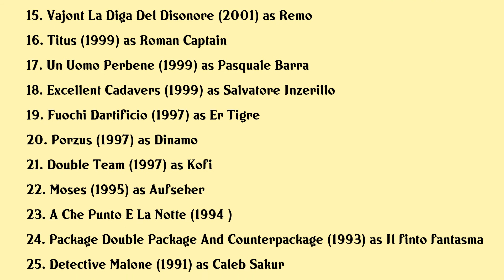Bruno Bilotta Movies list Bruno Bilotta| Filmography of Bruno Bilotta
Bruno Bilotta Full Movies List Filmography of Bruno Bilotta

Latest movies of Bruno Bilotta are:

1. Spider Man Far From Home
2. Rising Heartbeats
3. The Tracker
4. American Assassin
5. Arne Dahl The Europe Blues
6. The Tourist
7. My House Is Full Of Mirrors
8. Jean Charles
9. Trappola Dautore
10. Carnera The Walking Mountain
11. The Stone Merchant
12. Concorso Di Colpa
13. Five Moons Plaza
14. The Bankers Of God The Calvi Affair
15. Vajont La Diga Del Disonore
16. Titus
17. Un Uomo Perbene
18. Excellent Cadavers
19. Fuochi Dartificio
20. Porzus

Complete list of movies acted by Bruno Bilotta are in this video.

Please Comment down your favorite movie of Bruno Bilotta